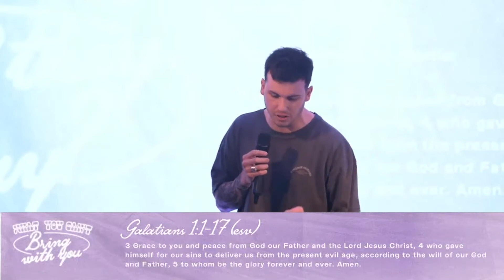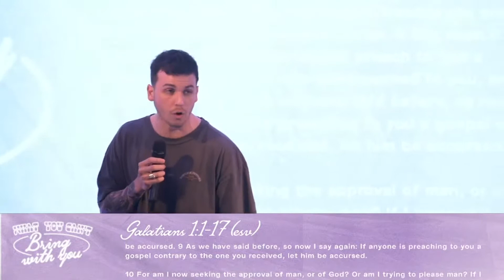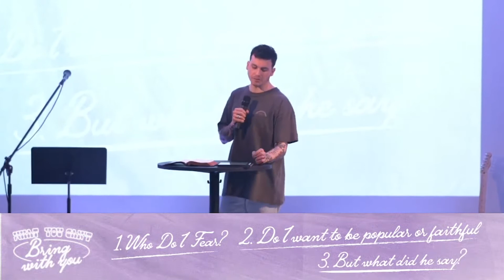But What Will They Say? | What You Can’t Bring With You | Pastor Cody Byrne | TRIBES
Where God wants to take you requires you to let go of some things… Today, we leave behind the fear of man. We’re not worrying about what they will say, we’re following what He DID say..

Welcome to, “What You Can’t Bring With You.”

To partner with this ministry and help us continue reaching people all around the world

TRIBES Church is a non-denominational Christian church based in Perth, Western Australia.